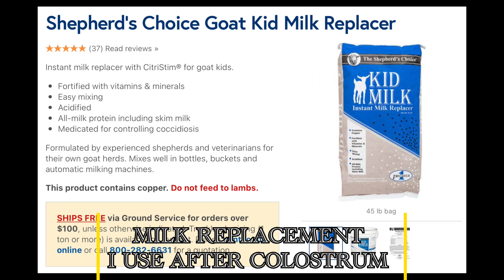TRAGEDY STRIKES THE FARM / BREEDING DAPPLED BOERS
To stay up to date, be sure to follow our Instagram!

Bird Leg Bands
Best bird feeder
Best bird cage
Favorite egg incubator

Favorite savings tool